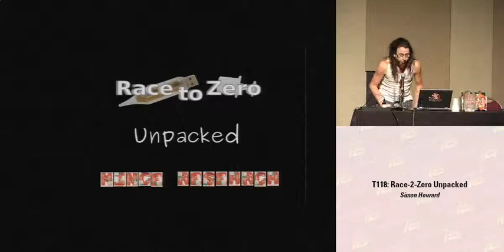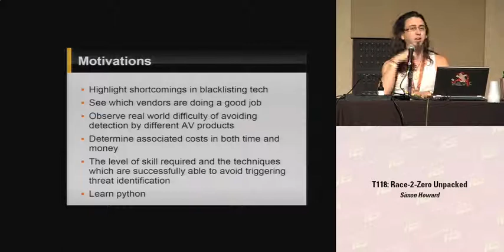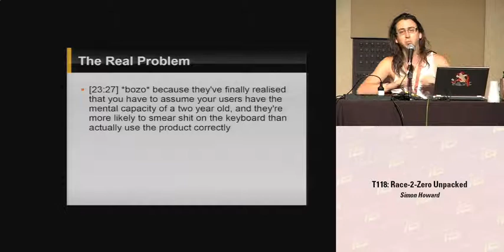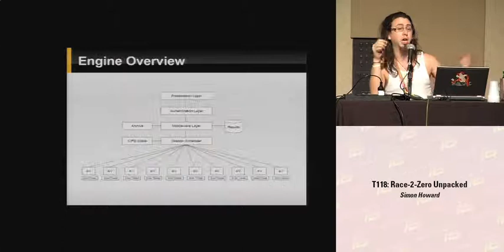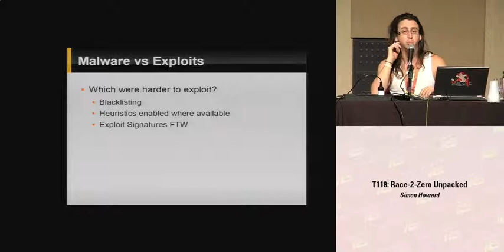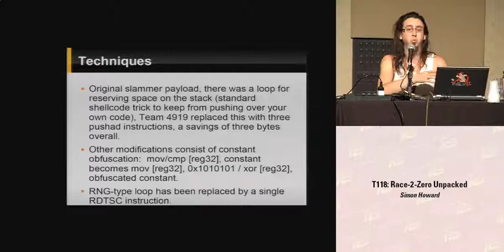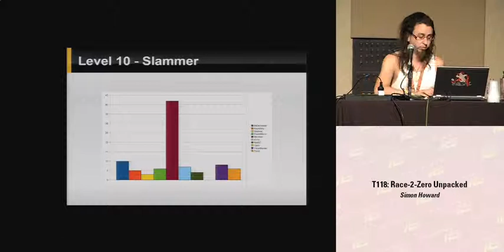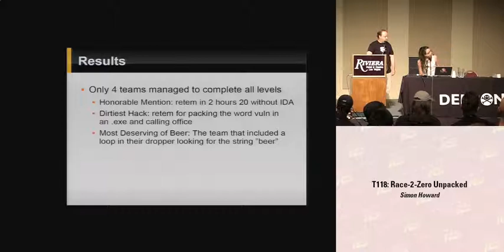DEFCON 16: Race-2-Zero Unpacked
Speaker: Simon Howard, Founder, Mince Research

Signaure-based Antivirus is dead, we want to show you just how dead it is. This presentation will detail our findings from running the Race-2-Zero contest during DC16. The contest involves teams or individuals being given a sample set of malicious programs to modify and upload through the contest portal. The portal passes the modified samples through a number of antivirus engines and determines if the sample is a known threat. The first to pass their sample past all antivirus engines undetected wins that round. Each round increases in complexity as the contest progresses.

Topics covered will include:

•An overview of the multi-AV engine interface
•Mutation / obfuscation techniques
•Statistical analysis of the time taken to circumvent various products
•Different approaches used by contestants
•Were viruses or exploits easier to obfuscate?

Prize giving ceremony with celeb judging panel... prizes will be awarded for

•The most elegant solution
•Comedy value
•Dirtiest hack
•... and most deserving of a beer